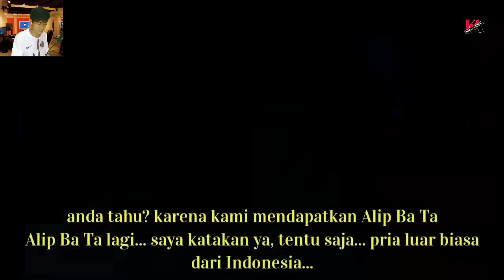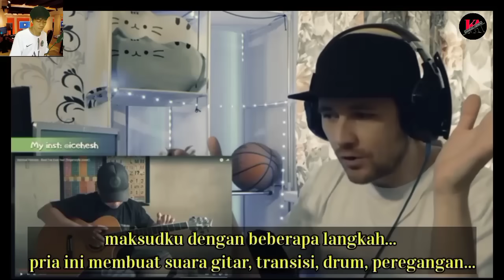Absolutely Perfect!! Hanya Bermodalkan Gitar Akustik ALIP BA TA Mampu Melibas Lagu Ini Dengan Mewah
ASSALAMUALAIKUM WR.WB

HALLO LURR...

SEMOGA VIDEO INI BISA MENGHIBUR HATI PARA ALIPERS DIMANAPUN KALIAN BERADA

reaction alif ba ta
alip ba ta reaction
alif ba ta reaction
alip
alif